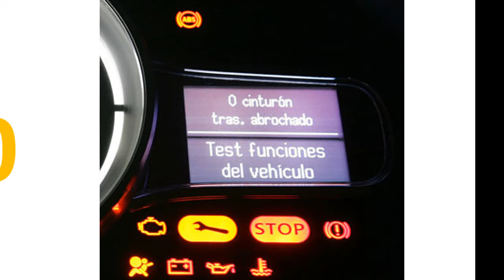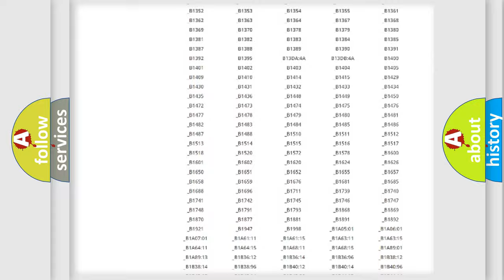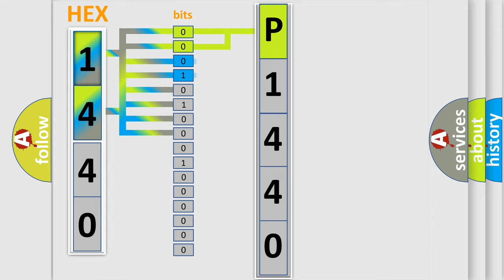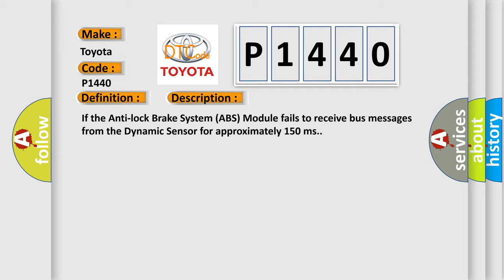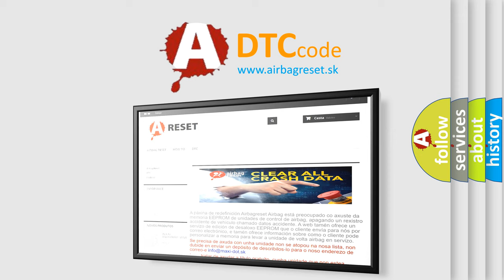DTC Toyota P1440 Short Explanation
Contents:
0:21 Basic DTC analysis according to OBD2 protocol standard.
1:48 Insight into programming
2:58 A diagnostically understandable description of the Diagnostic Trouble Code
3:05 Basic error definition

Make:
Toyota
Code:
P1440
Definition:
ESP CAN C Bus Performance - Bus Off
Description:
If the Anti-lock Brake System (ABS) Module fails to receive bus messages from the Dynamic Sensor for approximately 150 ms.
Cause:
CAN B OR CAN C BUS CIRCUITS OPEN OR SHORTEDDTCS RELATED TO BATTERY VOLTAGE, IGNITION, OR VIN MESSAGESMODULE THAT SET THIS DTC